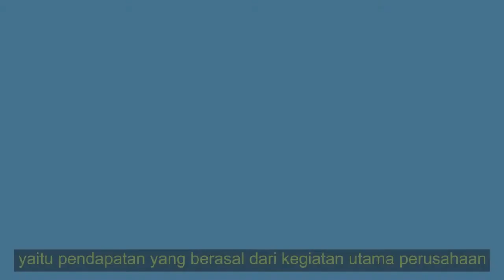Laporan Laba Rugi